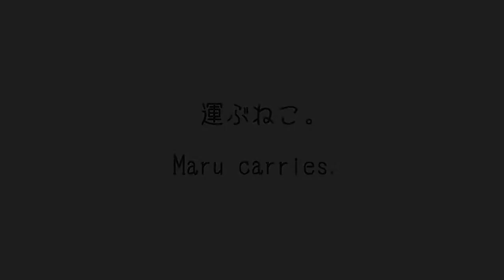運ぶねこ。 Maru carries